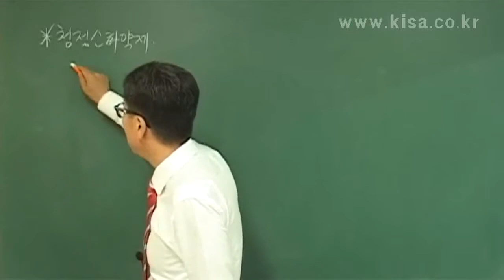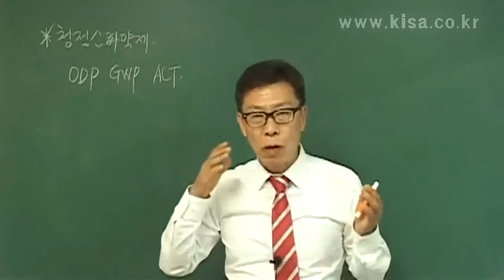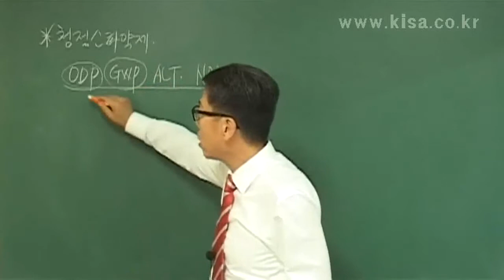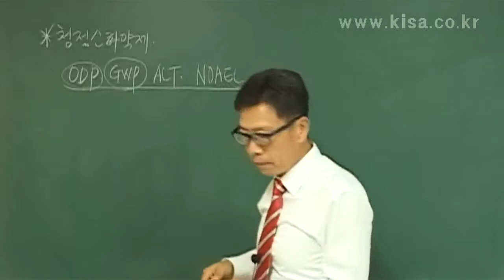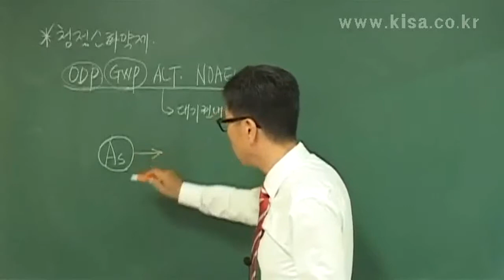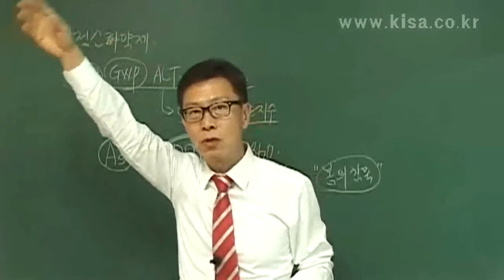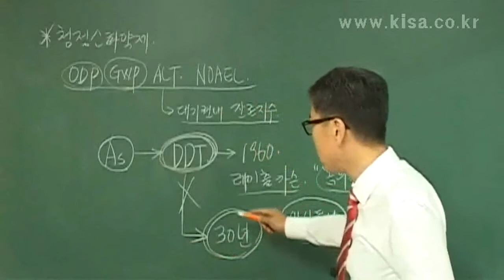소방설비기계기사 필기 김성태 kisa제공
소방설비기계기사, 필기, 과년도유사문제풀이, 소방원론 및 약제역학, 소방유체역학, 소방법규, 소방기계시설의 구조원리